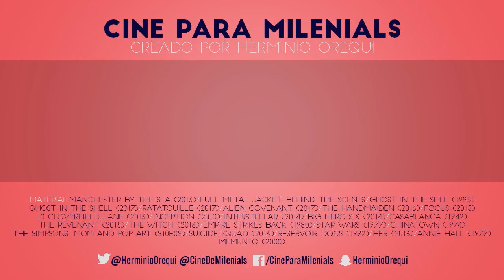Manchester Junto Al Mar: La Ciencia del Flashback | Sinécdoque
El flashback es un recurso para echar un vistazo al pasado, ¿cómo funciona en Manchester Junto al Mar?

Tipografías:

Big Jon
Slim Joe
Casablanca Noir